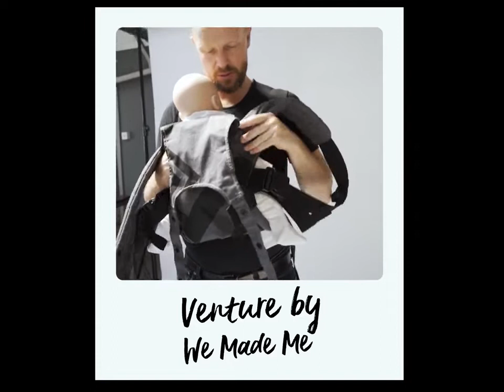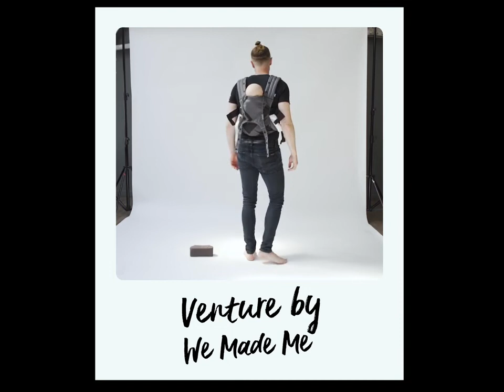WMM Venture / Venture＋ 輕旅揹帶 － 後揹示範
家庭 「 輕旅 」 新定義，嬰兒揹帶新 「 減法 」 概念！

獨特的圍裙式貼身設計，減去一般厚重悶熱的腰帶、清爽舒適讓行動不卡卡，穿戴更迅速，旅行更輕鬆，一條輕旅揹帶滿足所有需求！單人省力交叉揹法，一分鐘就能快速穿脫，適用各種體型。

100% 親膚純棉，透氣不悶熱，薄透舒適材質，超乎想像的迷你收納體積；只有不到 5 片 S 號尿布的高度，且僅有 520 g 超輕量，革命性顛覆揹巾重裝備印象。聰明的大、小寶寶尺碼設計，更提供家長分階段投資的經濟選擇，需要時再升級購入新揹巾！

輕旅揹帶於肩、頸處加厚軟墊來緩衝減壓，首重穿戴者肩膀的服貼舒適度；而在寶寶大腿處，貼心加上腿庫軟墊，幫助支撐； 寶寶立體 3D 桶型座位空間，更能輕鬆調整成標準 5CM 健康坐姿，在兼顧親子雙方的舒適度之餘，寶寶的身型發展，也絕不妥協！特大號的帽兜，採多段式鈕扣設計，可調節頭、頸支撐，滿足睡眠與哺乳時的遮蔽需求，與揹巾貼心的一體成型，不怕會遺失。

嬰幼兒各階段不同時期的需求，輕旅揹帶皆能滿足： 0 - 4 月前，需要大量的情感交流與肌膚接觸來增加安全感，此時 「 前揹面內 」，就是最佳揹法； 6 個月以後的寶寶，對於世界充滿好奇，採 「 後揹 」 姿勢與寶寶一起探索更適合不過，因為安全感的提升，更能增加孩子對新事物與社交的接受程度。

馨力陽揹巾專家嚴格把關推薦品牌，獲得國際髖關節發育不良協會認可，也是你的揹巾育兒神隊友！